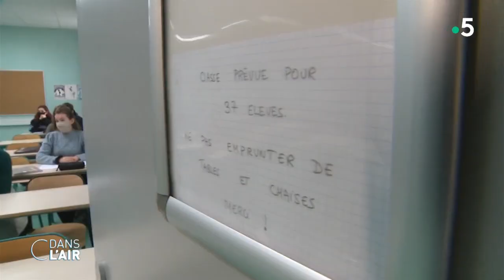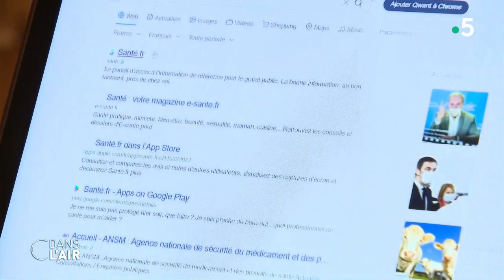Couvre-feu à 18h : ça change quoi ? - Reportage cdanslair 15.01.2021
Couvre-feu à 18h, contrôles plus stricts aux frontières, renforcement des mesures sanitaires dans les cantines, Jean Castex a donné un nouveau tour de vis hier pour garder l'épidémie sous contrôle. Mais l'hypothèse d'un troisième confinement n'est toutefois pas été écartée...

Diffusion : tous les jours de la semaine à 17 h 45
Rediffusion : tous les jours de la semaine à 22 h 30
Format : 65 minutes
Présentation : Caroline Roux et Axel de Tarlé
Réalisation : Pascal Hendrick, Jean-François Verzele et Jacques Wehrlin
Production : France Télévisions/Maximal Productions